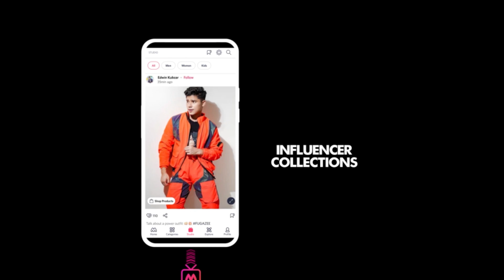3 Steps To Prevent Hair Damage - Myntra Studio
Tempted by those amazing hairstyles that you come across while scrolling through your social media feed?

अगर आप अपने बालों को स्टाइल करना चाहती हैं लेकिन चिंतित हैं कि कहीं उन्हें और अधिक नुकसान न पहुंचे, तो हम आपको बिना किसी नुकसान के हेयर स्टाइल करने का तरीका दिखाएंगे।

If you are tempted to color your hair, we show you how to bleach hair without damage in this video. Our expert shows a healthy hair care routine that you can follow to avoid damaging your mane.

This healthy hair care routine for women is easy to adapt, even on days when you’re running out of time. If you often end up with damaged hair tangled up in your hair tie, learn how to tie hair without damage in this video.

From following a proper hair care routine during the wash to an after-wash hair care routine, learn amazing hair hacks in this video. Follow this healthy hair care routine for women shared by our expert in this episode and reveal healthy and shiny hair that will be worth flaunting.

Myntra Studio is Myntra’s social platform where India’s leading fashion and beauty influencers create hundreds of highly entertaining, useful, and informative shoppable content daily. Myntra Studio is your go-to destination for daily inspiration, trend watches, styling hacks, pairing advice, and lots more! If you’re on Myntra Studio, you will never miss out on any trending hacks, celebrity fashion, or lifestyle updates. What’s more? Everything you watch on Myntra Studio can be shopped with the click of a button. Online shopping cannot get better than this. Welcome to the new way of shopping.